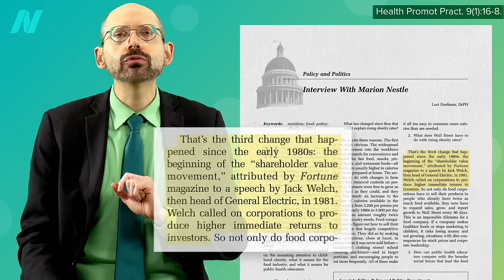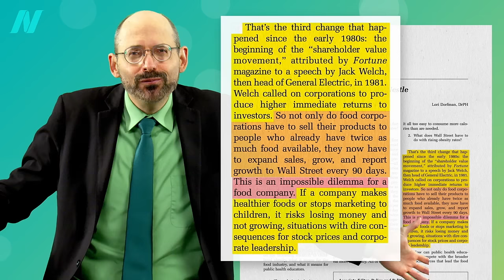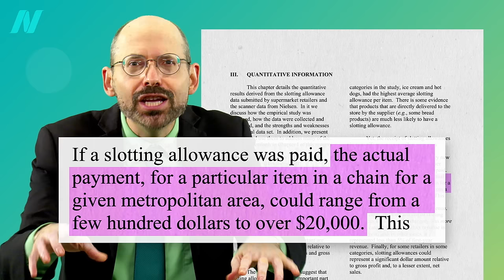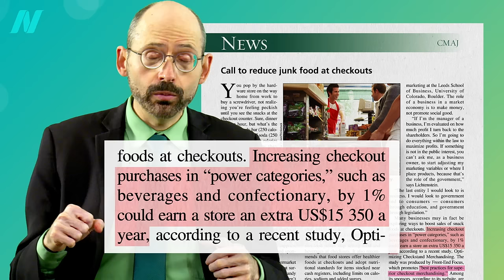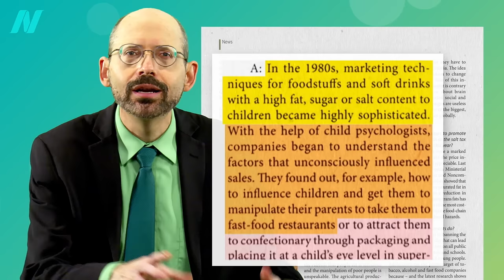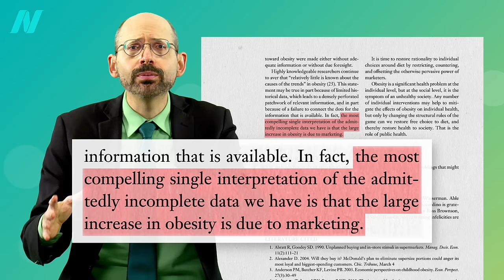The Role of Marketing in the Obesity Epidemic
The unprecedented rise in the power, scope, and sophistication of food marketing starting around 1980 aligns well with the blastoff slope of weight gain and the obesity epidemic.

I think the natural reaction to the suggestion of the power of marketing is that “I’m too smart to fall for that; marketing works on other people, but I can see through it.” But that’s what everyone thinks! For a splash of cold water to shake us all out of this delusion, I next bring you some data: The Role of Food Advertisements in the Obesity Epidemic

Have a question about this video? and someone on the NutritionFacts.org team will try to answer it.

Want to get a list of links to all the scientific sources used in this video? You’ll also find a transcript and acknowledgements for the video, my blog and speaking tour schedule, and an easy way to search (by translated language even) through our videos spanning more than 2,000 health topics.